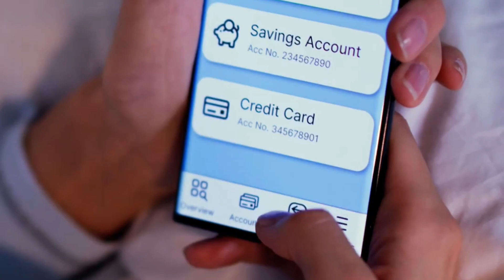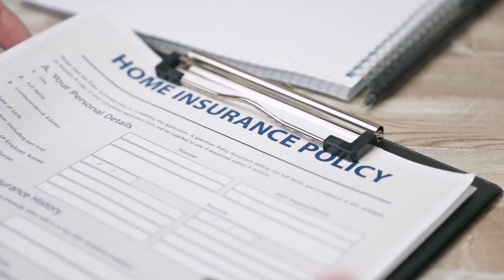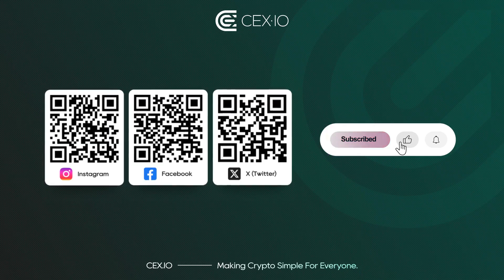Decentralized insurance explained. Can smart contracts cover disasters?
Can blockchain replace traditional insurance? Decentralized insurance uses smart contracts and oracles to trigger automatic payouts. From crop insurance tied to weather data to flight delay compensation, DeFi protocols aim to deliver instant claims, lower costs, and global accessibility. But can they handle large-scale catastrophes like hurricanes or earthquakes? In this video, we explore the benefits and the risks of oracle failures, capital shortages, and scalability limits.